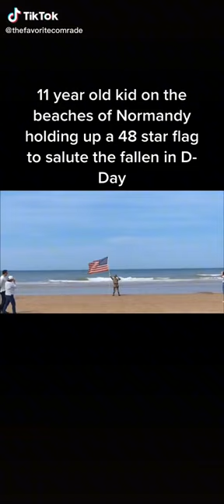11yr old kid raises flag of 48 stars for those who fought for us at Normandy beach.